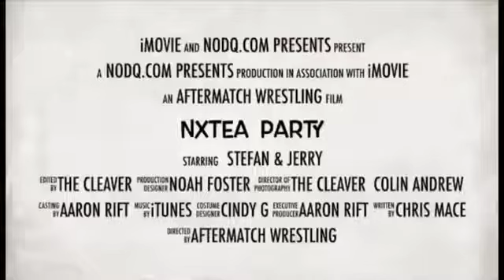NXTea Party Episode 57 of NXTUK review video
for the latest WWE and AEW backstage news and rumors!